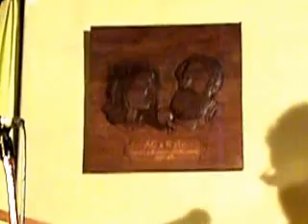AG & Kate MacArthurs hand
Concert at AG & Kate's Grand Ole Opry Rijen Holland 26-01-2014